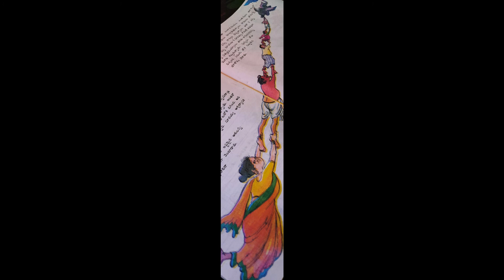Rekkala Yenugu lesson 3rd class telugu 12th lesson old syllabus || రెక్కల ఏనుగు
తెలుగు నీతి కథలు, తెలుగు కథలు,